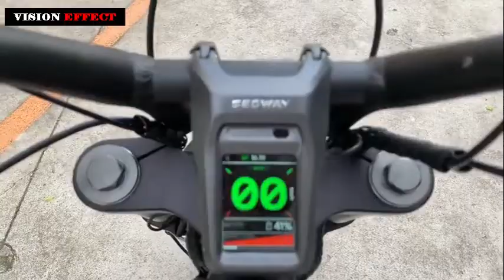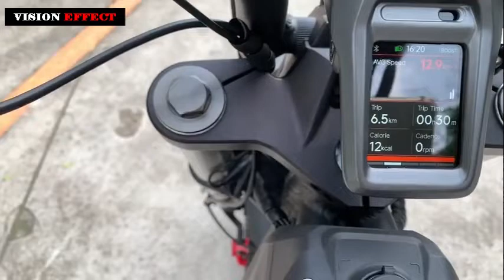Chongqing Motorcycle Show | 48V 30Ah Lithium Battery | Range 105 Km | New Segway Ninebot Xyber 2025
2024 Chongqing Motorcycle Show also announced that Nine Company's new product launch conference has officially launched the Nine Segway Xyber off-road electric bicycle, with a starting retail price of 11,999 yuan and a starting price of 9,999 yuan.

The bicycle was introduced at the CES 2024 exhibition earlier this year and is now officially launched in China, positioning it as a new national standard electric bicycle with a speed limit of 25 km/h.

The size of the motorcycle is 1880*705*1085mm, equipped with a 48V 30Ah lithium battery and a 400W brushless motor with a rated range of 105km; dual-plate front shock absorbers + five-stage adjustable mid-mounted rear shock absorbers, and front and rear disc brakes are available.

It also features a 2.4-inch full-color instrument panel, a full aluminum alloy frame, and supports smart functions such as keyless unlocking, navigation screen projection, music control, and OTA upgrades.